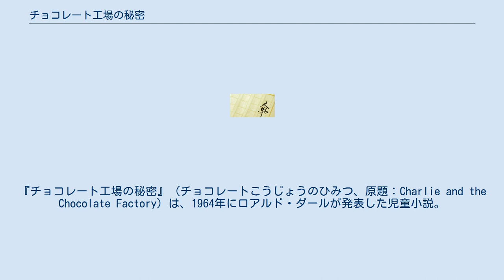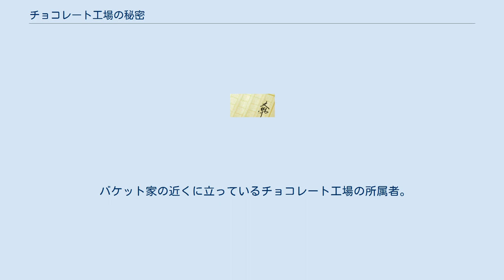チョコレート工場の秘密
ロアルド・ダール
人間の巨大化・縮小化を題材とした小説
『チョコレート工場の秘密』（チョコレートこうじょうのひみつ、原題：Charlie and the Chocolate Factory）は、1964年にロアルド・ダールが発表した児童小説。
続篇に『ガラスのエレベーター 宇宙にとびだす』がある。
 外界から隔離された巨大なチョコレート工場がある大きな町の片隅で、貧乏な暮らしを余儀なくされている少年チャーリーとその一家。
ある日、チョコレート工場の工場主ウィリー・ウォンカが、自社のチョコレートの中にゴールデンチケットを5枚封入して出荷、チケットを引き当てた子供を工場見学に招待すると発表する。
 そして、工場見学の日。
チケットを引き当てたチャーリーら五人の少年少女と保護者の前で、チョコレート工場の門が開く。
チョコレート工場の中に広がっていたのは、ウォンカが作り上げた奇想天外な世界だった。
 なお、続編『ガラスのエレベーター 宇宙にとびだす』と合わせると、工場見学が行われたのは1973年2月1日だとわかる。
 本作の冒頭は彼らの紹介で始まっている。
また、柳瀬尚紀の翻訳版では苗字がバケツになっている。
 バケット家の近くに立っているチョコレート工場の所属者。
 チャーリー以外に工場見学をする資格をもらった子供たちで、両親とともに工場にやってくる。
だが、ことごとく欲をかいて酷い目にあう。
 『チョコレート工場の秘密』はゲーム、ラジオ、映像、舞台など様々な媒体で派生作品が制作されている。
英語圏では『Willy Wonka 』または『Willy Wonka, Jr. 』の題名で子供向け演劇またはミュージカルとして多く上演されており、楽曲の多くが1971年の映画版で使用されたものである。